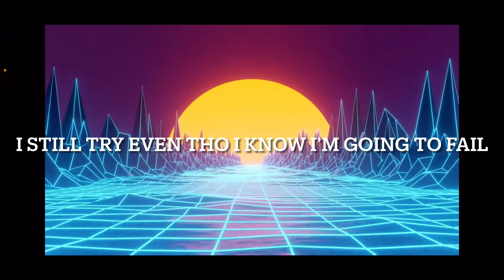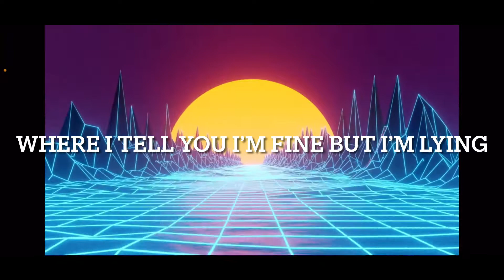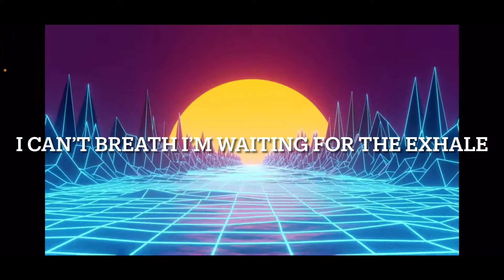Wishing Wells Lyrics ft Juice WRLD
Rip juice WRLD legend

Wishing Wells

Empty

Juice WRLD 🧃🌍